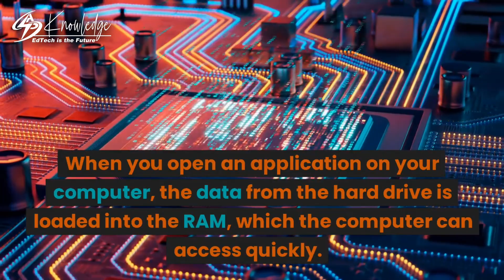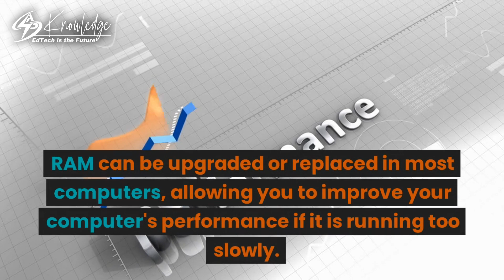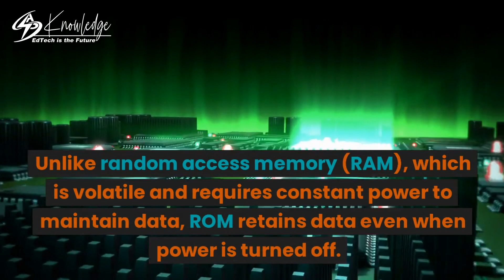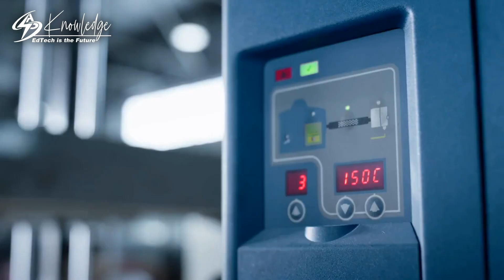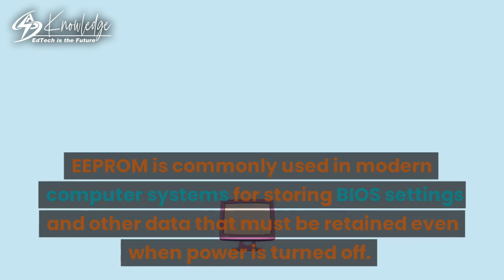What is RAM and ROM ? 🟣Basic of Computer - Chapter - 9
What is RAM and ROM ? full Explanation with types
🟣Basic of Computer - Chapter - 9

Are you confused about RAM and ROM? In this video, I'm going to explain everything you need to know about RAM and ROM in simple terms. From what they are and how they work, to the different types of RAM & ROM. Get ready to understand the basics of computer memory and enhance your knowledge!

Learn RAM and ROM?